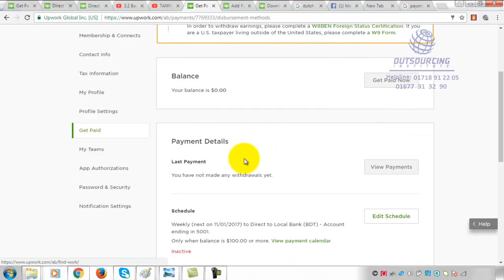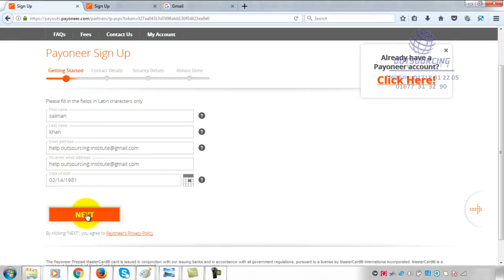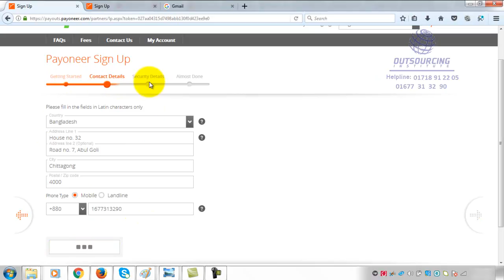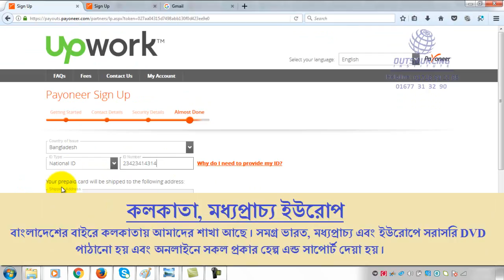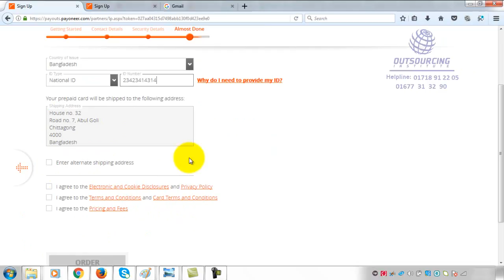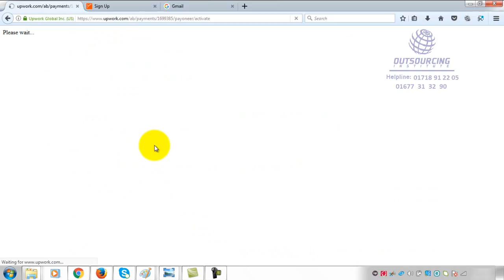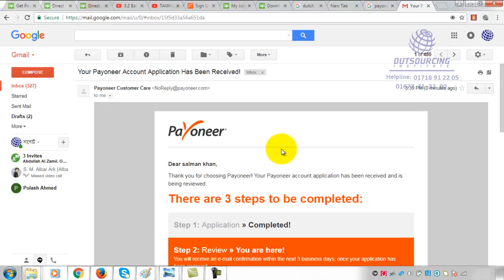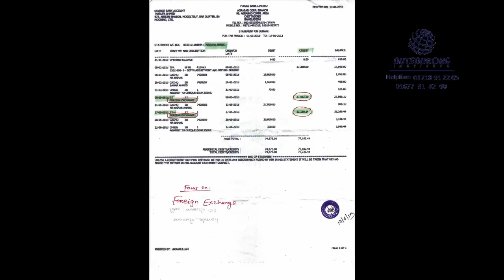16 How to get Mastercard from Bangladesh, Outsourcing Freelancing upwork Bangla tutorial,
In this video you can learn How to get Mastercard from Bangladesh,
( নতুন  আপডেট পেতে সাবসক্রাইব করুন + লাইক কমেন্টস এবং ফেসবুকে শেয়ার  করুন) বিস্তারিত নিচে দেখুন…..

আমাদের ফেসবুক পেজে লাইক দিয়ে সংযুক্ত থাকুন ।
সতর্কতা:
কাজ না শিখে কোন ভাবেই জব সাইট/মার্কেটপ্লেসে একাউন্ট তৈরী করা যাবে না । ভালভাবে কাজ না জানলে বায়ার মার্কেটপ্লেসে কমপ্লেইন করবে এবং আপনার একাউন্টটি সাসপেন্ড হয়ে যেতে পারে । সুতরাং ভালভাবে কাজ শিখে তারপর মার্কেটপ্লেসে একাউন্ট তৈরী করতে হবে । আউটসোর্সিং লাইফটাইম স্থায়ী এবং নিশ্চিত ক্যারিয়ার । সুতরাং শর্টকাটে না গিয়ে যথেষ্ট গুরুত্বসহকারে শিখতে হবে ।
আউটসোর্সিং ইন্সটিটিউট বাংলাদেশের একমাত্র প্রফেশনাল আউটসোর্সিং কোম্পানী । (Since 2010)
১. কম্পিটার সংক্রান্ত সবগুলো কাজ, যেমন: গ্রাফিকস, ভিডিও এডিটিং, অডিও এডিটিং, এনিমেশন, অফিস কোর্স …… অন্যান্য
২. ইন্টারনেট সংক্রান্ত সবগুলো কাজ, যেমন: এস.ই.ও, ওয়েবসাইট তৈরী, ফেসবুক মার্কেটিং, ইউটিউব মার্কেটিং, গুগল টপ রেংকিং, এফিলিয়েটস মার্কেটিং, সিপিএ মার্কেটিং, ……… অন্যান্য
৩. কোথায় কাজ পাবেন, কিভাবে যোগাযোগ করবেন, এপ্লাই, ইন্টারভিউ, কাজ নেয়া, জমা দেয়া, পেমেন্ট ট্রান্সফার করা ইত্যাদি আউটসোর্সিং প্রসিডিউর ।
৪. মার্কেটপ্লেসে কাজ করা ছাড়া ফেসবুক থেকে কিভাবে আয় করবেন, ইউটিউব এডসেন্স থেকে আয়, এমাজন এফিলিয়েটস মার্কেটিং ও সিপিএ মার্কেটিং এবং অন্যান্য ।
সুবিধাসমূহ:
১. DVD দেখার সময় প্রয়োজেনে যে কোন সময় আমাদের সাপোর্ট টীমকে ফোন দিয়ে যে কোন প্রশ্ন করতে পারবেন । ( সকাল ১০টা – রাত ১০টা )
২. প্রফেশনাল কাজ করার সময় আমাদের সাপোর্ট টীম মেম্বারা রিমোট কন্ট্রোল সফটওয়্যার (Team Viewer) এর মাধ্যমে আপনার কম্পিউটারে ঢুকে প্র্যাকটিক্যাল কাজে সকল হেল্প এন্ড সাপোর্ট দিবে । ( এর জন্য আপনার মাসিক ইনকামের ২০% পরিশোধ করতে হবে । আফটার ইনকাম )
৩. আউটসোর্সিং করার জন্য সকল সফটওয়্যার সম্পূর্ণ ফ্রি’তে দেয়া হয় (প্রায় ৫০ হাজার টাকা সমমূ্ল্যের)
৪. অনলাইনে যুক্ত হয়ে আমাদের সকল লাইভ ক্লাস করা যাবে । (সম্পূর্ণ ফ্রি'তে কয়েকটি যাচাই/ফ্রি ক্লাস করা যাবে)
বিস্তারিত জানতে এবং আমাদের সবগুলো ভিডিও টিউটোরিয়াল কুরিয়ারে পেতে কল করুন:

upwork.com, upwork.com bangla, how to get jobs from upwork, upwork bangla tutorial,